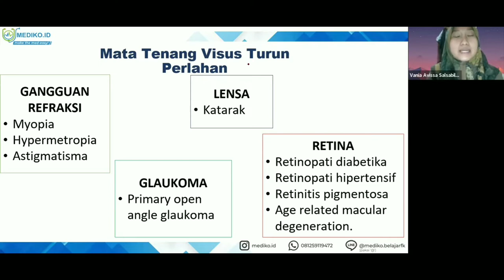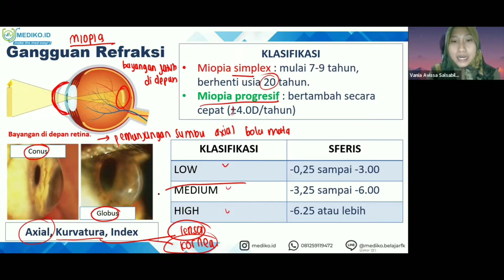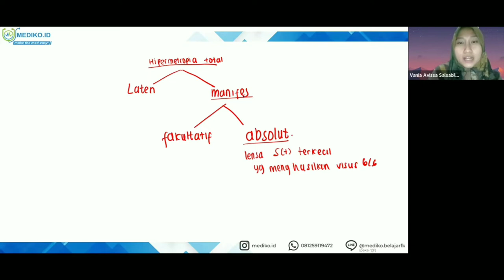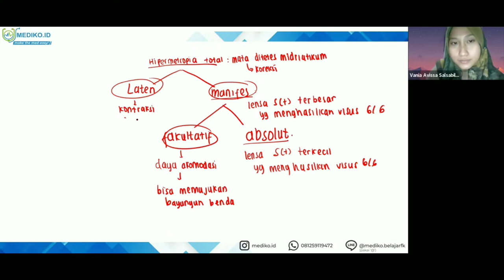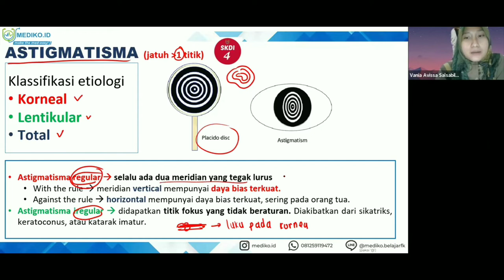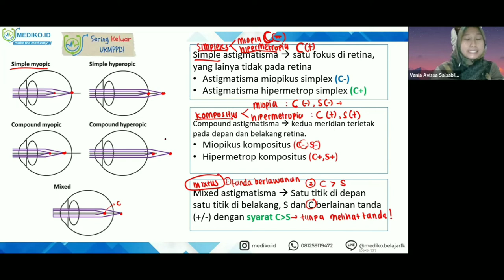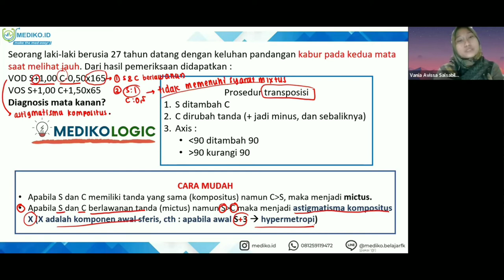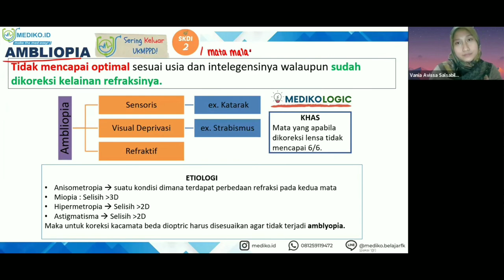#10 Bimbingan UKMPPD Mata (Oftalmologi) - Materi Kedokteran dan Kesehatan